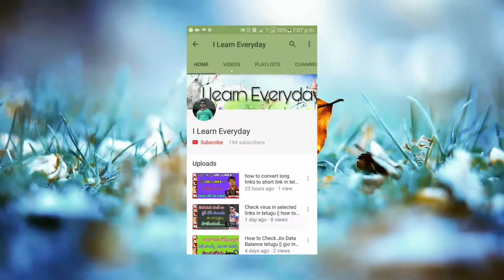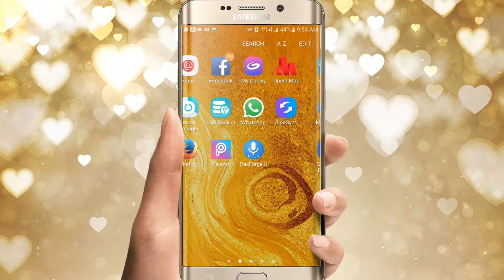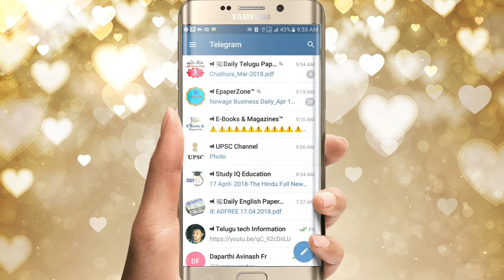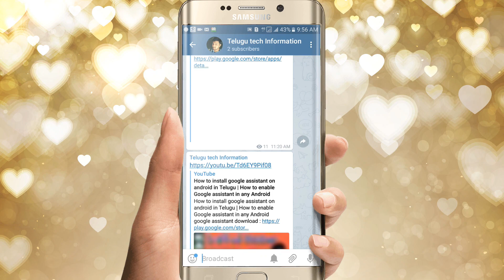how to download telugu district news papers in telugu